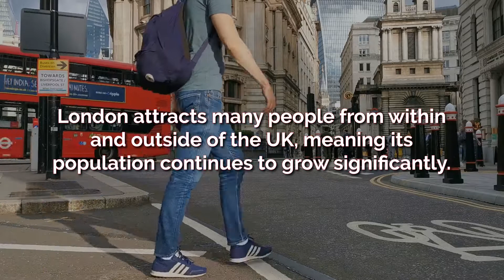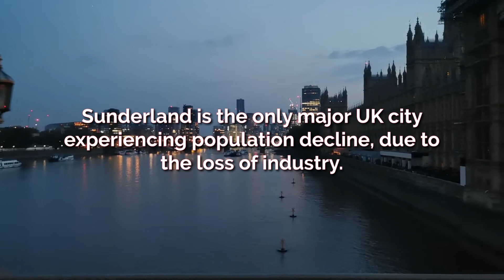Urban Change in the UK | AQA GCSE 9-1 Geography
How urbanised is the UK population? Where do most people live? Why have cities grown?

This is the fifty-sixth video for the AQA GCSE 9-1 Geography course, and the sixth video of the Urban Issues & Challenges topic.

Video Script:
The UK population is around 68 million people and is distributed very unevenly. The population is very urbanised, with 82% of people living in cities. The upland areas have the lowest population density, such as the Scottish Highlands, whereas lowland areas are much more populated.

The south-east of England is the most densely populated part of the country due to its flat terrain, good climate and proximity to London. London is a leading global city and as such it attracts many people from within and outside of the UK, meaning its population continues to grow significantly. Immigrants from outside of the UK typically move to large cities for the wider job opportunities.

Historically many cities grew due to industry, especially with the Industrial Revolution, such as Sheffield with the steel industry. Many cities have also developed on rivers or at the coast due to their useful locations for trade. Sunderland is the only major UK city experiencing population decline, which is due to the loss of industry causing residents to search for jobs elsewhere.

GCSE Geography
31/08/2023
Keducate